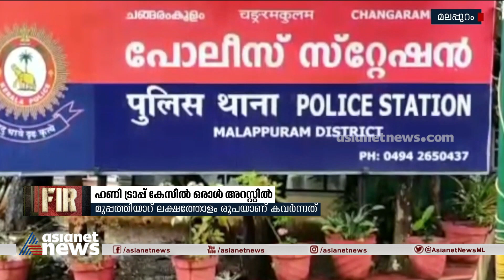ഹണി ട്രാപ്പ് കേസിൽ ഒരാൾ അറസ്റ്റിൽ | CrimeNews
Honey Trap case one arrested